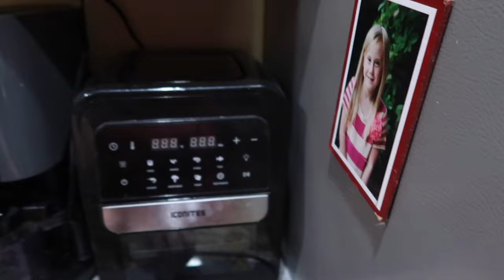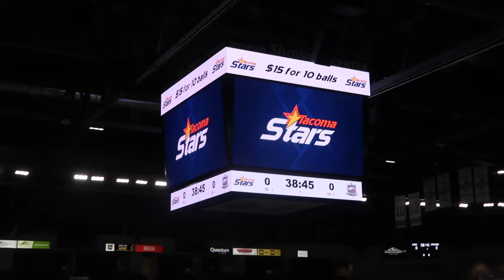DAUGHTERS LAST CHEER PERFORMANCE BEFORE GOING TO JAPAN! | LAUNDRY ROUTINE DAY | GET READY FOR JAPAN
AMAZON FAVORITES:

TRAVEL BACKPACK & Cubes:

Travel Compressions Bags:

LUG TRAVEL BAG:

MICROFIBER BEACH (TRAVEL) TOWELS:

GoPro HERO9 BLACK CAMERA:

Canon PowerShot G7X Mark II Digital Camera:

Monitor Stand Riser Desk Organizer:

Bookshelf for Desktop Storage:

ART MARKER SET:

CURRENT PHONE CASE:

FETCH APP -2000 BONUS points w/ REFFERAL CODE:
5KKJA